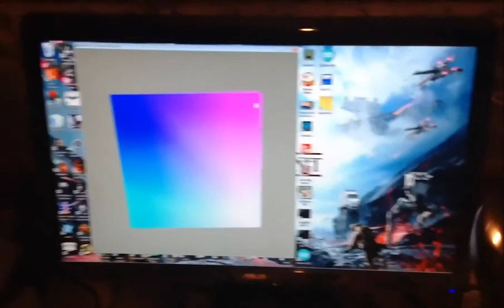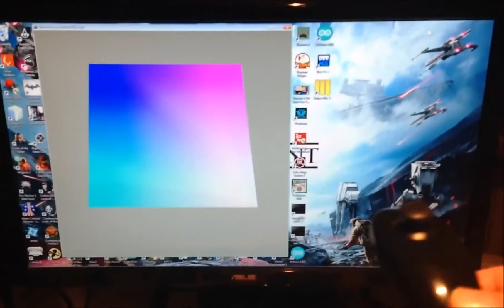Test Nunchuck Nintendo (Accélérometre 3 axes & joystick 2 axes sur I2C)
Lecture de pitch & roll calculé a partir de 3 accéléromètres de Nunchuk (Wii) avec un Arduino via I2C avec filtre passe bas.  Rendu (cube & graphe) avec Processing.